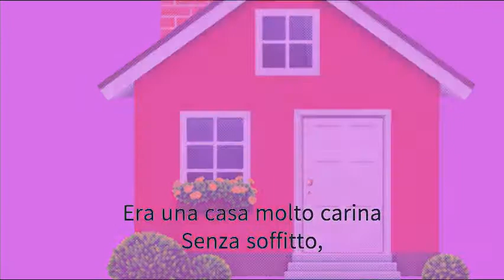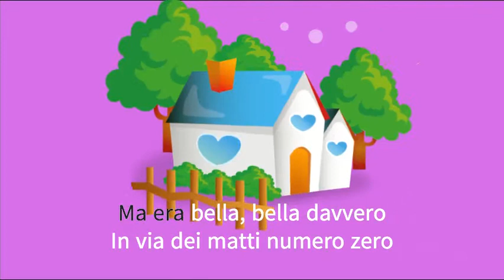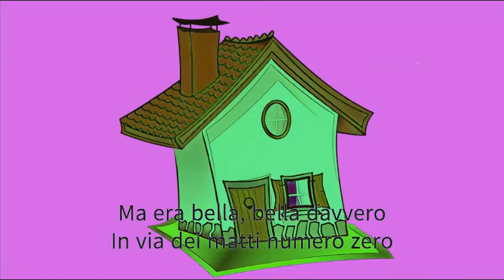ERA UNA CASA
CANTO CON KARAOKE
adatto per SCUOLE e BAMBINI